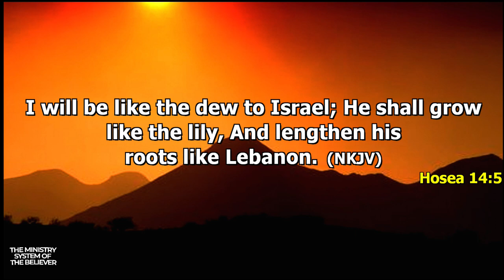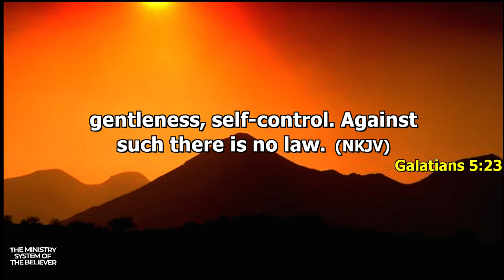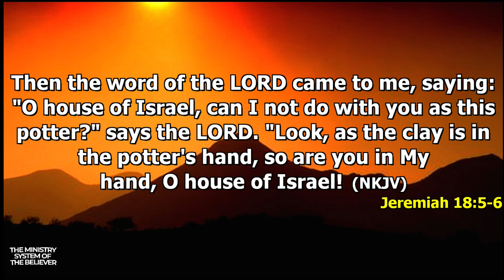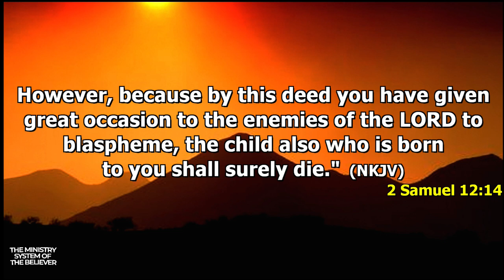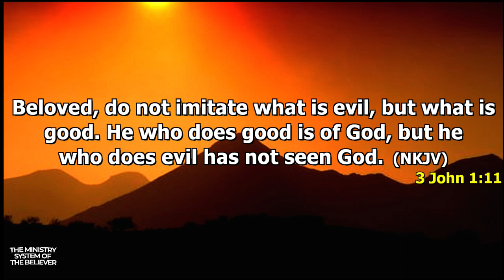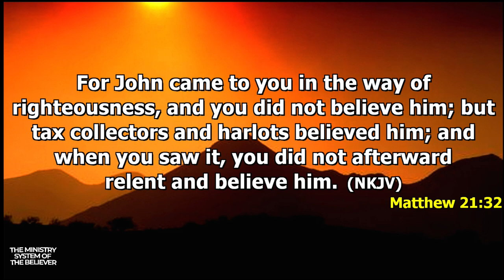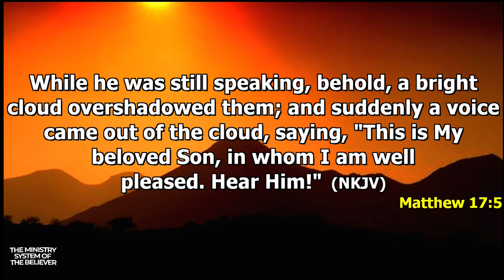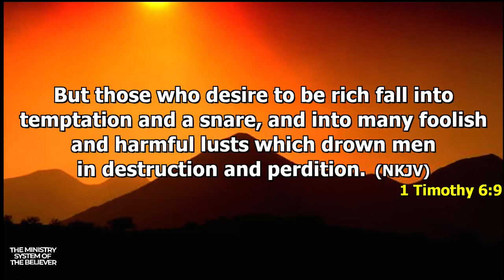The Character Foundation Needed for Ministry | Apostle Joseph Mintah | Teachings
The state of the Soul is the main determinant of spiritual maturity. How the Soul is being impacted on by the spirit translates into spiritual maturity.
Therefore, the next stage after salvation is salvation of the soul.